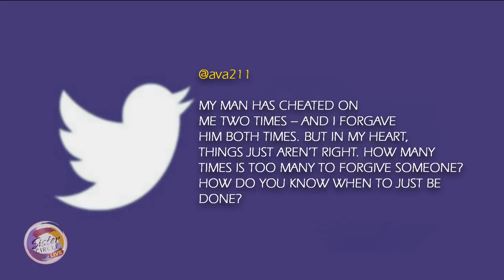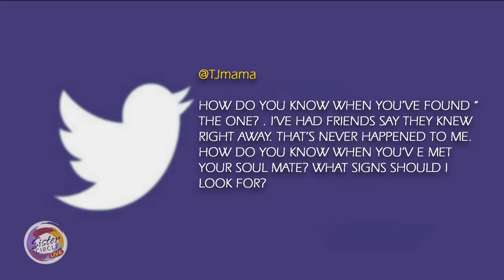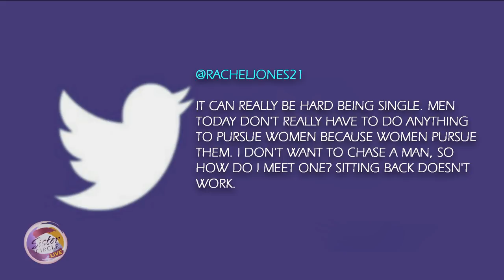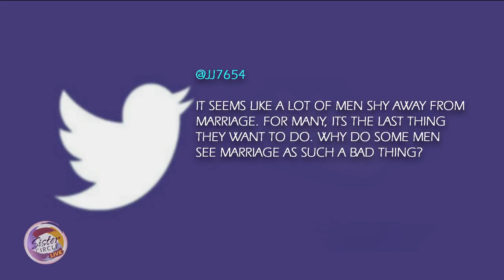Sister Circle | Pastor E. Dewey Smith, Jr of House of Hope Atlanta *FULL INTERVIEW*